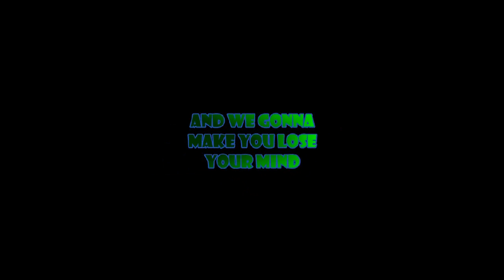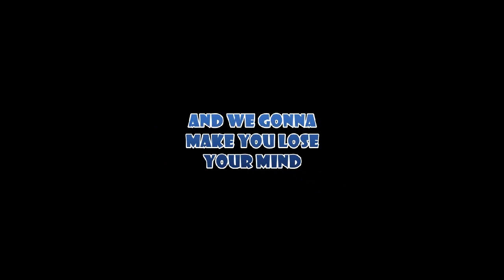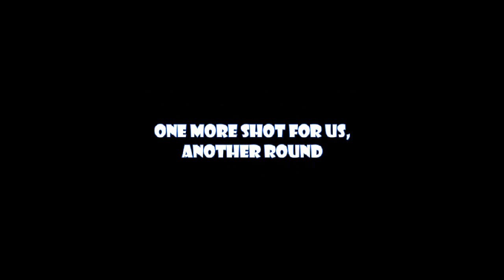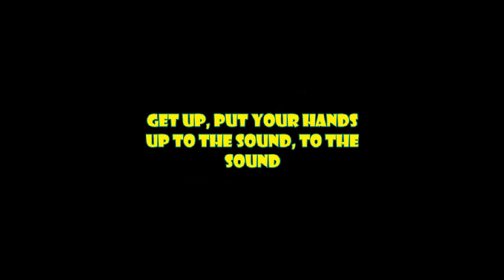LMFAO Party Rock Anthem (Lyrics)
Lyrics To Party Rock Anthem